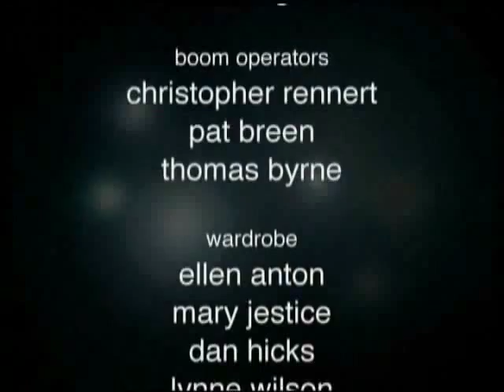Luke & Noah 03/ 03/2010/ (Sub español) - Parte 427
Subiendo Nuke:Ya No los subiré por partes, si no el capi de cada día entero a no ser que por tiempo Youtube me lo impida! Y creo que la calidad es algo mejor.

Los videos son de Kurganxy!!
Thanks to Kurganxy for the video!

Special Thanks to LukeVanFan!